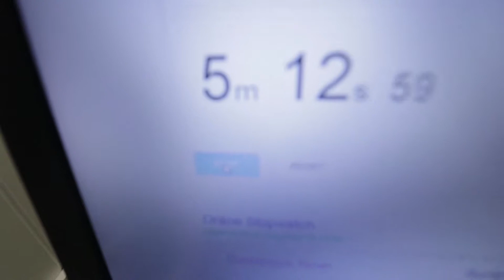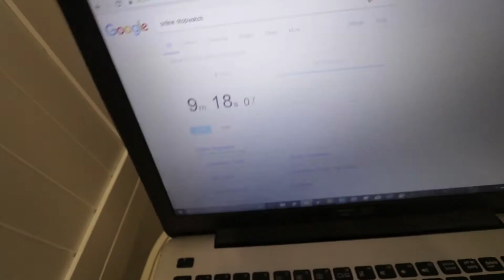ICE BATH CHALLENGE! *EXTREME* 1K SUBSCRIBERS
Make Sure To Follow Me On:

Snap-chat
Messenger